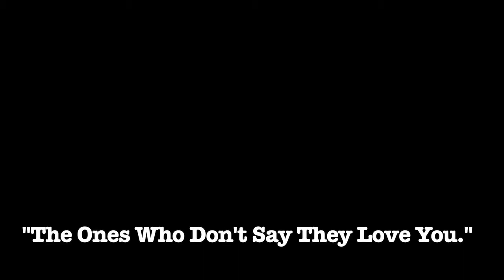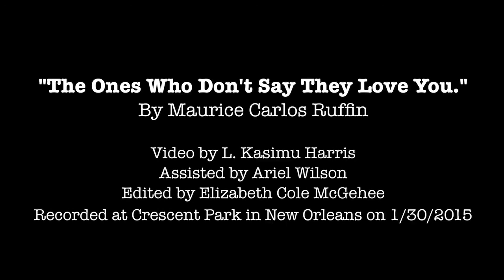Maurice Carlos Ruffin reads "The Ones Who Don't Say They Love You"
"The Ones Who Don't Say They Love You" appears in the Winter 2014/15 issue of The Iowa Review

Maurice Carlos Ruffin’s work has appeared in Redivider, Apalachee Review, and Unfathomable City. He has an MFA from the Creative Writing Workshop at the University of New Orleans.